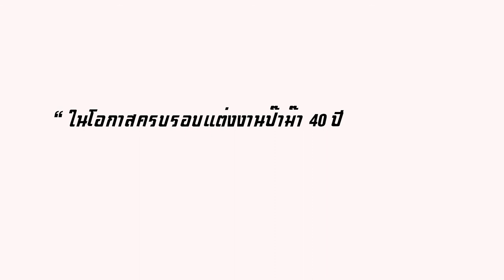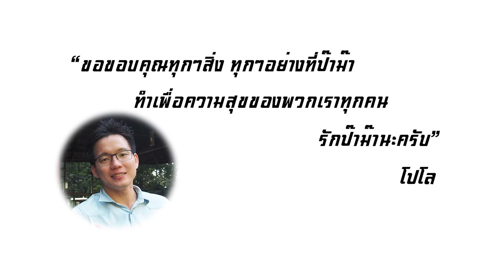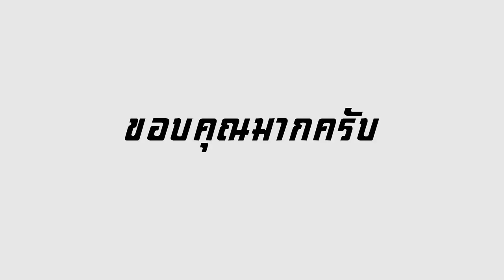วีดีโอเซอไพรส์ป๊าในงานครบรอบ แต่งงาน 40 ปี v5